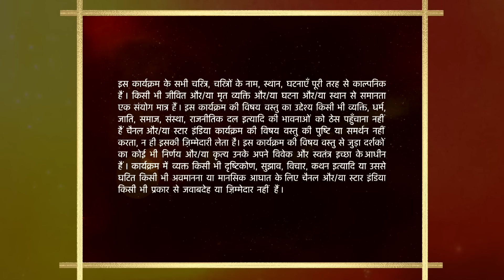Mann Kee Awaaz Pratigya | मन की आवाज़ प्रतिज्ञा | Pratigya ne kiya Kesar ko hospital mein admit!